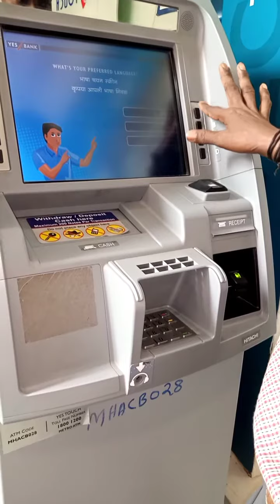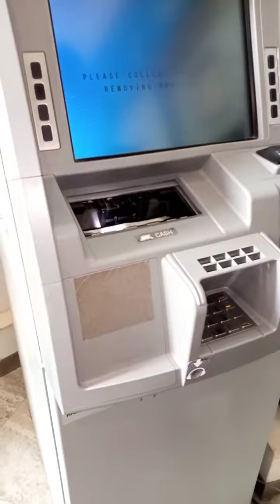💸💸ये सही है एक मे ही सब काम💳